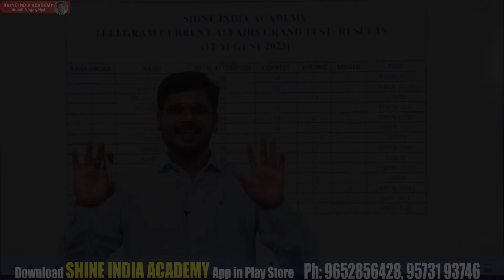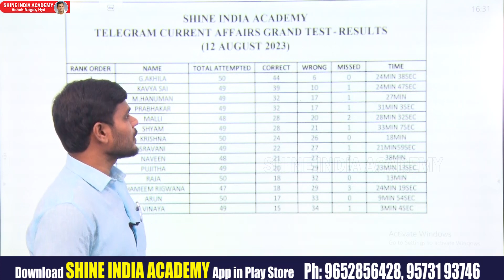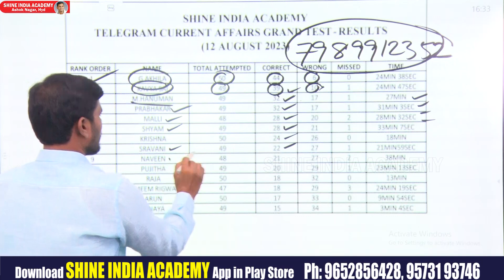APPSC GROUP-II | CURRENT AFFAIRS ONLINE TEST ON TELEGRAM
It gives coaching to the following courses:
 1. Group 2 (most popular institute for group 2 coaching)
 2. Group 1
 3. SI
 4. Civils (recently offering)
 5. Panchayat secretary (Group 3)

 1. Shine India academy
 2. Shine India magazine (largest circulated magazine in AP and TS)
 3. Saeed publications (highest selling books in the field of competitive exams published from Saeed  publications).
 4. Shine India is an incorporated company (shine India trend setter private limited)
5. Shine India Degree College#shine_india_academy_classes